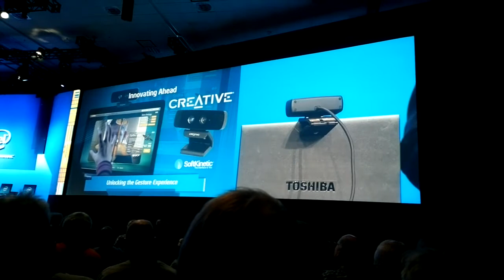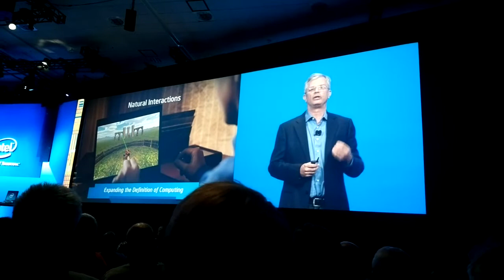3D Camera gestures coming with Windows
At IDF 2012, Intel showcased gesture based computing using Gestures and Creative's 3D camera. This video shows some uses of this technology.